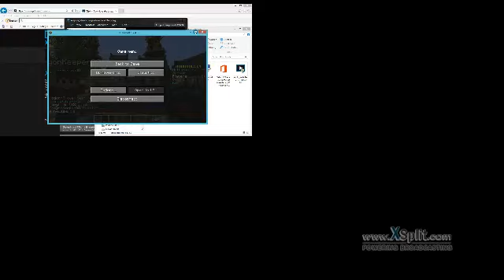sg FAILS!!! (Chickenduck4 sry ur not in the vid my software pooped)